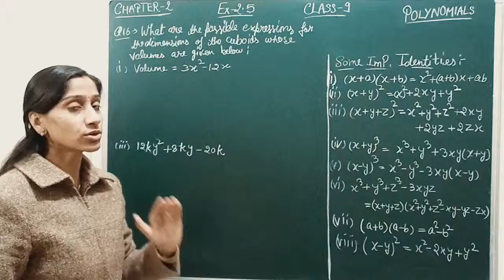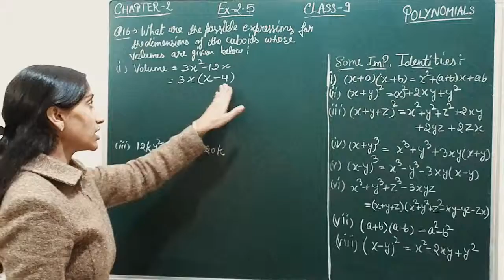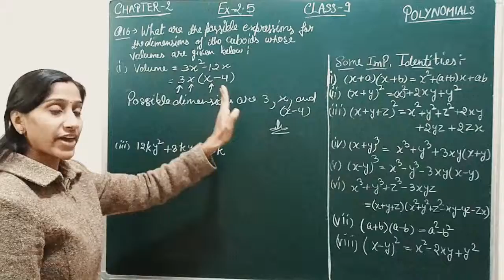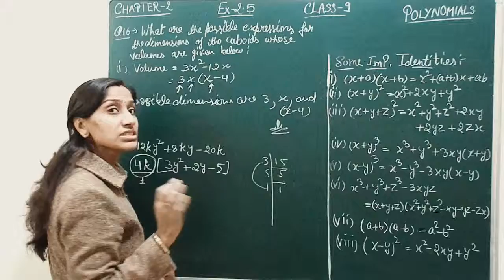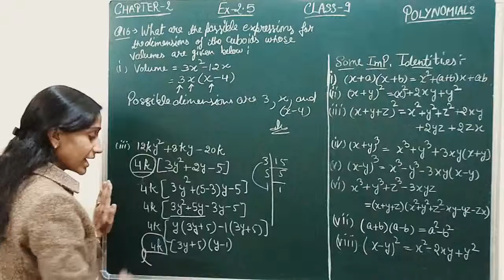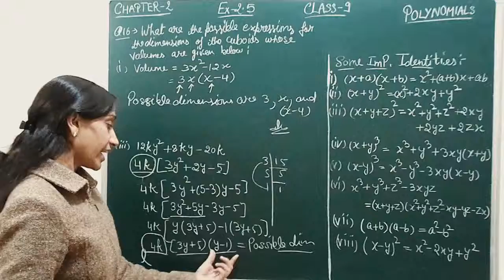CLASS 9 POLYNOMIALS : EX 2.5 Q16 CHAPTER 2 CBSE NCERT (DAY 63) | MATHS KNOWLEDGE PROMOTION